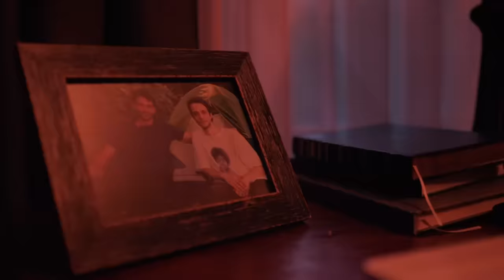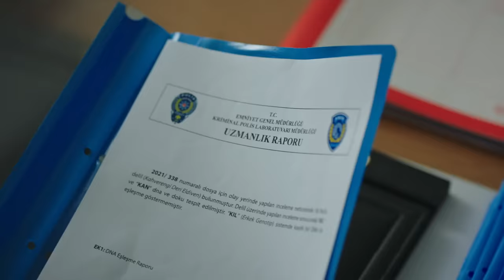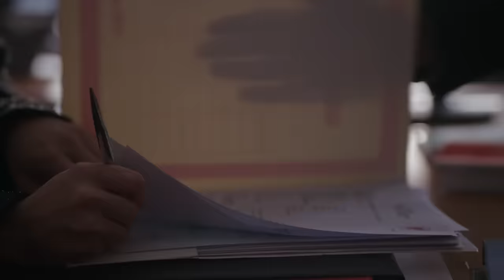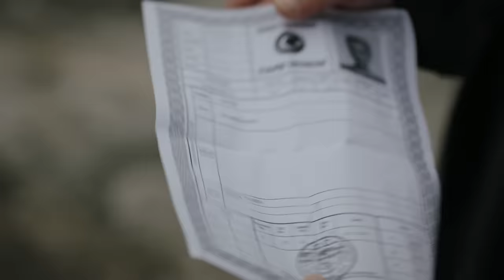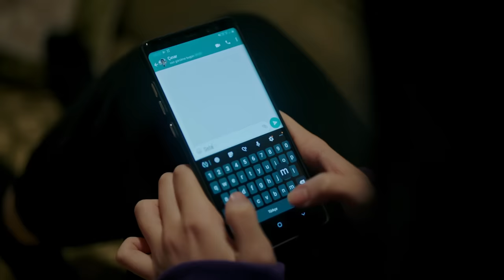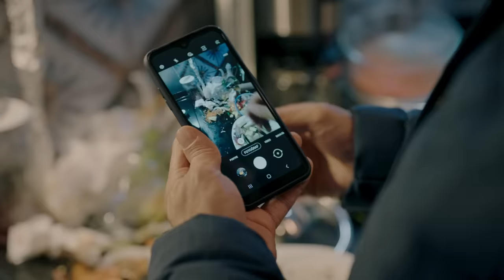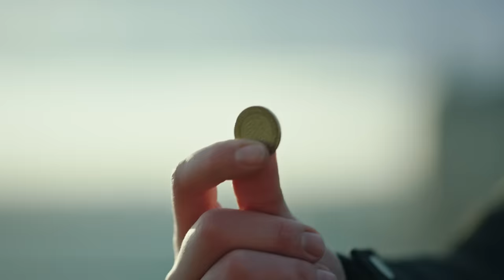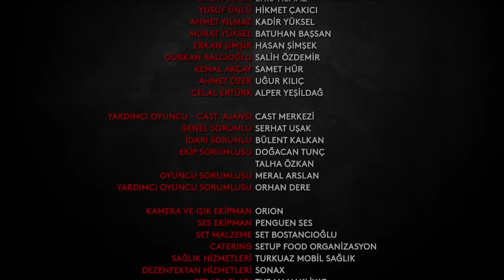Yargı 18. Bölüm